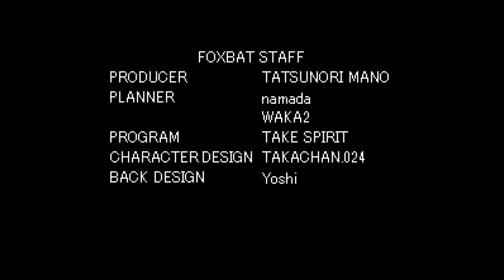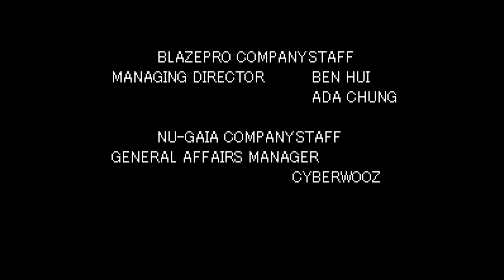Unholy Night: The Darkness Hunter - Complete Playthrough